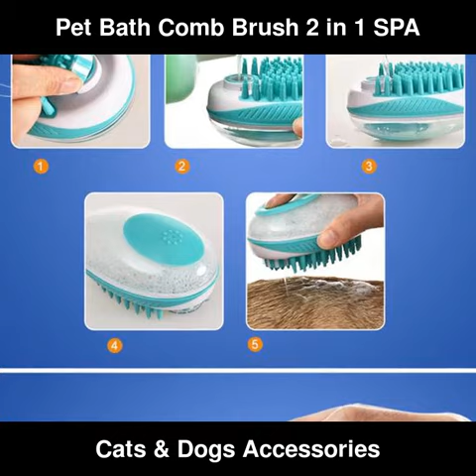Pet Bath Brush 2 in 1 SPA Massage Comb Soft Silicone Shower Hair Grooming | Cats & Dogs Accessories